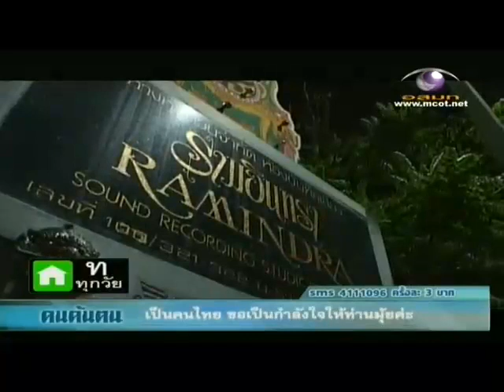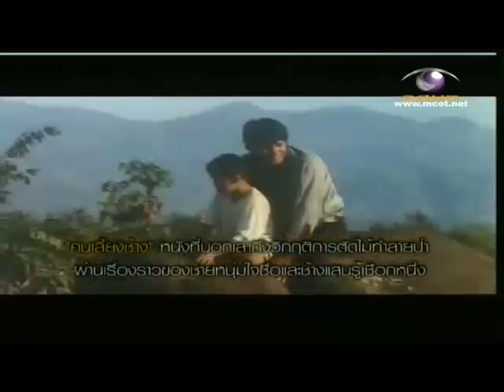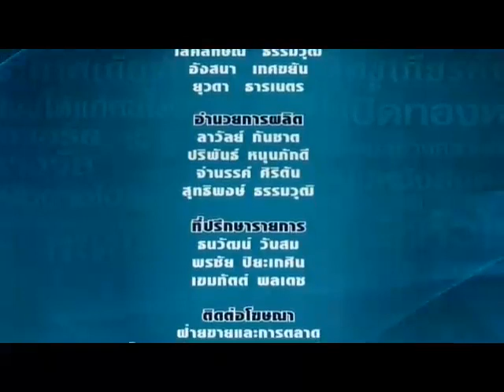คนค้นคน 12 Apr 2011 3